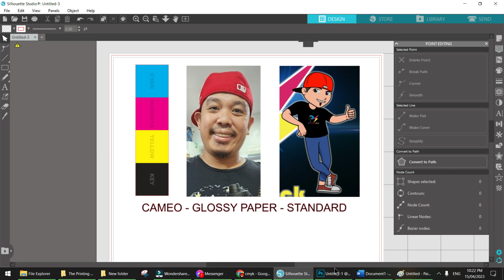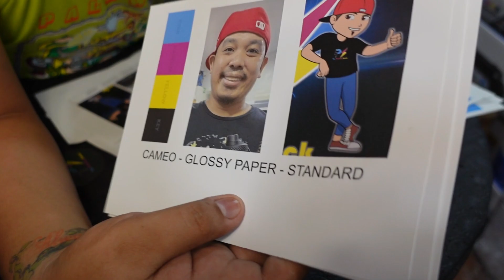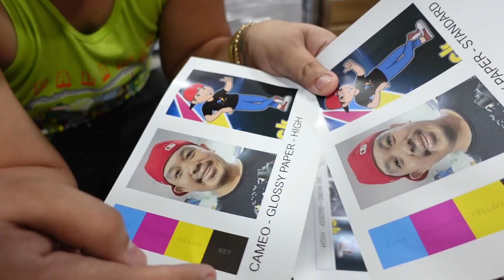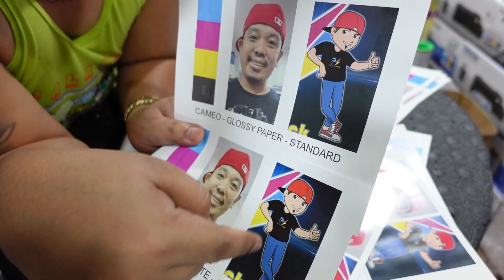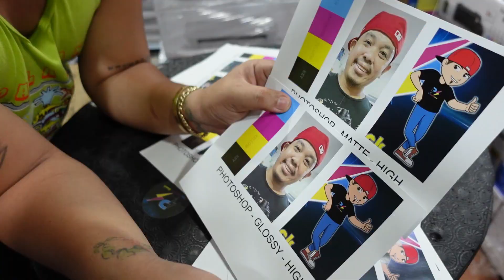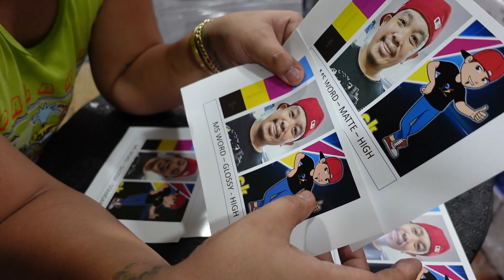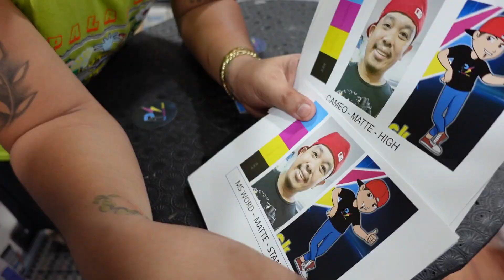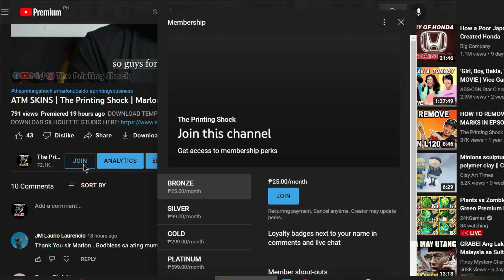BEST SETTINGS FOR PRINTING IN EPSON L121 | The Printing Shock | Marlon Ubaldo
👉 Sublimation printing
👉 DTF printing
👉 Decals
👉 Pigment printing
👉 T-shirt Printing